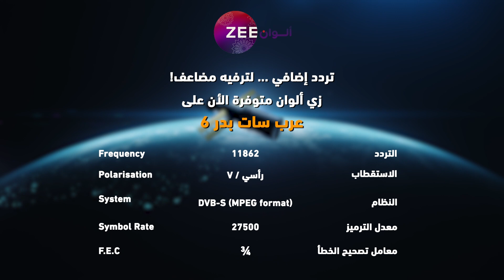مسلسل حب لا يقاوم - حلقة 33 - زي الوان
تابعوا مسلسل حب لا يقاوم الساعة 6 بتوقيت السعودية على زي الوان